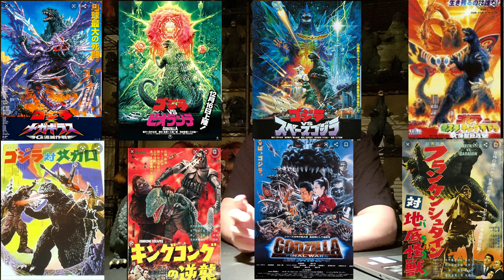Top 10 Kaiju Battles! G-Youtubers Challenge!